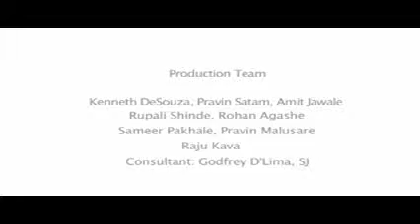One Life One Dream (3 of 3)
SHAKTI - LAHRC (Legal Aid and Human Rights Centre) is a Centre for Human Rights and People's empowerment  at Songadh, Gujarat that awakens, unites, organizes and empowers indigenous people (adivasis) through Law and  legal training. With this the adivasis take control of their lives and livelihood. This video gives you an idea of the works of SHAKTI-LAHRC.